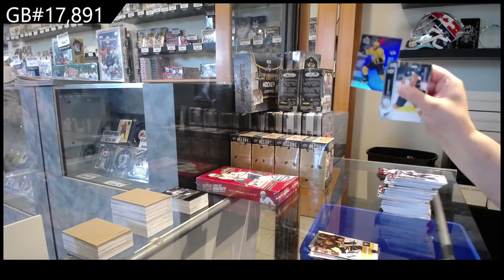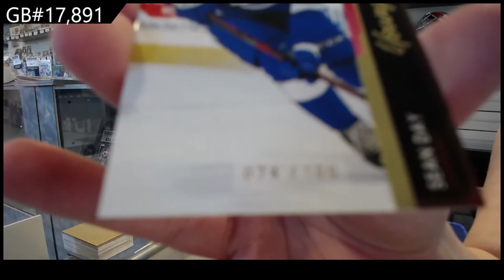21-22 Upper Deck Extended Hockey 4 Box Break - C&C GB #17,891